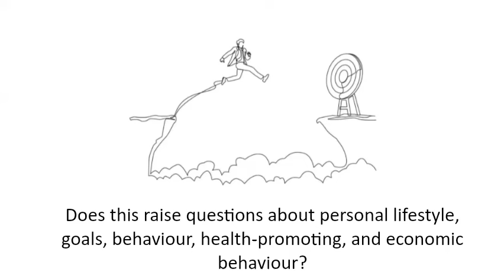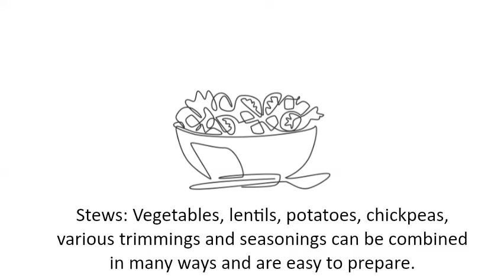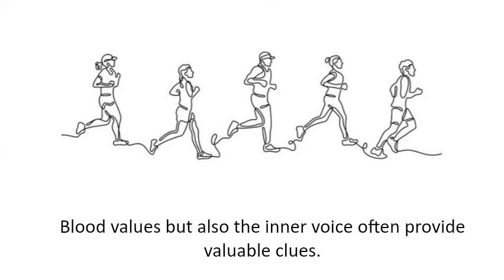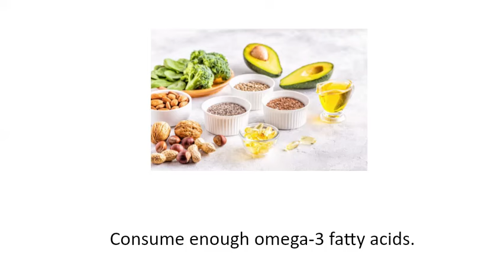How do growth hormones and BDNF affect the brain?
Reduce carbohydrate content, and cut portions into thirds. Consume fewer potatoes, rice, bread, starchy, or processed foods such as cereals or bars. Make sure to include it ultimately, in any case. Fruits and foods containing sugar and starch are treats for the palate. Both rice and cheese help to close the stomach. However, it is not a daily necessity. A few days a week is fine, but breaks are essential. Choose a strategy you can pull through for three months – every change and every practised routine benefits everyday life in the long term.